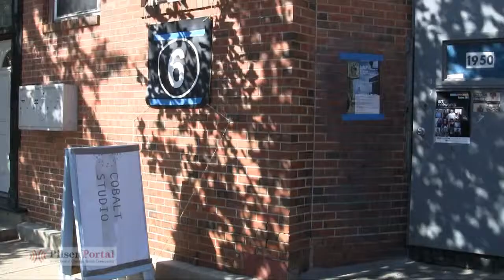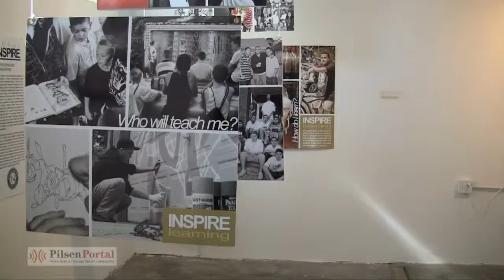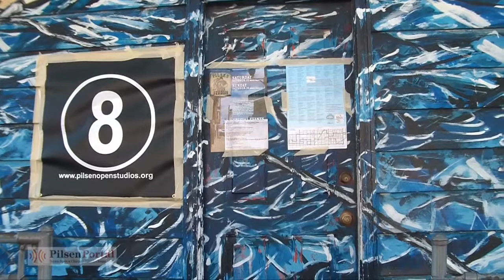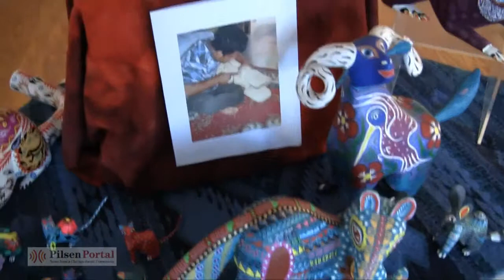Pilsen Open Studios 2011 -pilsenportal.com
The 9th annual 18th Street Pilsen Open Studios, one of the premiere events of the citywide Chicago Artists Month, will feature the work of more than 80 artists residing in the Pilsen area, as well as other local, national, and international artists invited to exhibit at select galleries.